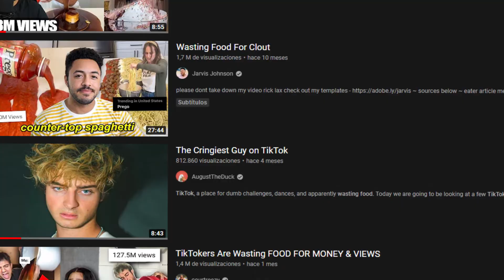Estos TikTokers Desperdician Comida Por Visitas | Reviews Of The Derith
Acaso esta gente no siente vergüenza?!